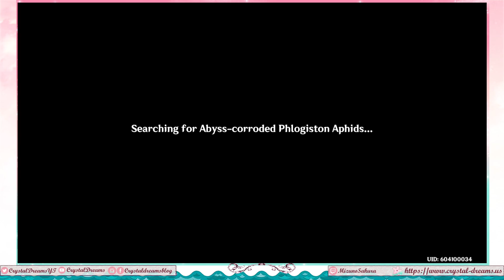Genshin Impact - More sad things and finishing Aphid Treasure Trace (Part 551)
In which we find a few extra depressing things and then finish up the Bug catching event. I wish we could've kept one as a friend...